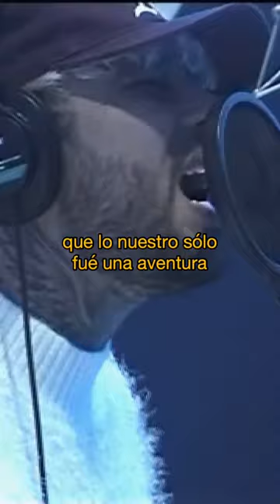Old-school Reggaeton con Dalex 🔥🇵🇷💯